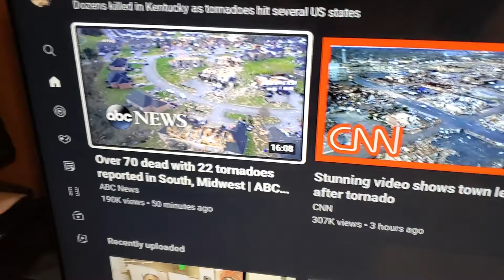There is a higher intelligence involved. Something big is happening.